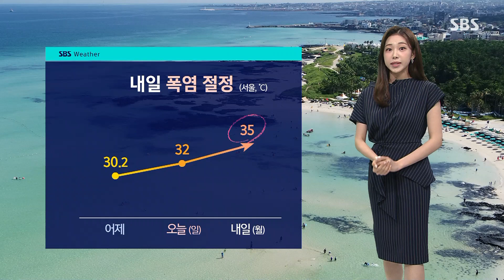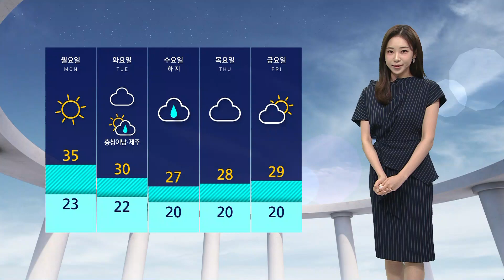[날씨] 어제보다 더 더워…내일 폭염 절정 / SBS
불볕더위가 기세를 올리며 어제(17일) 올여름 첫 폭염특보까지 발효됐습니다.

지금도 강원과 남부 내륙 곳곳으로 폭염주의보가 이어지고 있는데요.

오늘은 기온이 더 오르는 곳이 있겠습니다.

서울 낮 최고기온이 32도로 어제보다 2도가량 더 오르면서 오늘은 중부 내륙 지역으로 폭염특보가 확대될 가능성이 있습니다.

이번 폭염은 내일 절정을 보이겠는데요.

서울 낮 기온이 35도까지 치솟겠습니다.

건강은 물론 물론 농업과 축산업 분야에서 피해 없도록 대비 잘해 주셔야겠습니다.

오늘 전국 하늘에는 가끔 구름이 지나겠고요.

제주는 낮까지 비가 조금 내리겠습니다.

오늘도 강한 자외선을 조심하셔야겠습니다.

현재 기온을 살펴보시면 서울 21도, 강릉과 포항은 24도선을 보이고 있고요.

낮 최고기온을 보시면 서울 32도, 광주 33도, 대구 34도까지 오르면서 어제와 비슷하거나 조금 더 덥겠습니다.

다음 주 수요일에는 전국에 비가 내리면서 폭염의 기세가 누그러지겠습니다.